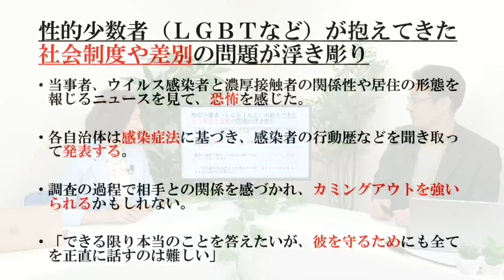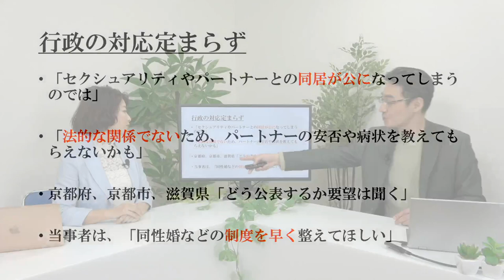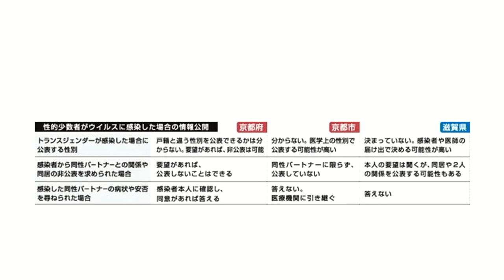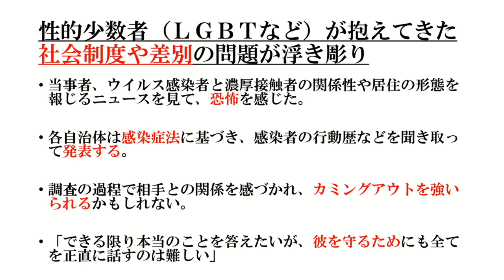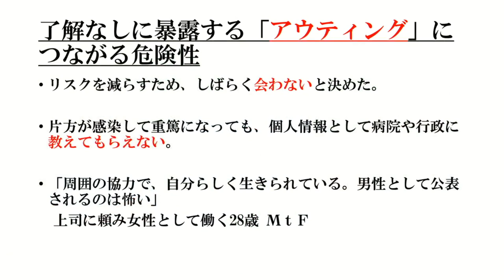小室友里のNetでWEEKENDER VOL.19 ～2021年5月15 日放送～ 新型コロナで性的少数者が苦悩「感染したら性的指向や関係が公に」パートナーとの距離も、差別の問題浮き彫り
■今回の話題
新型コロナで性的少数者が苦悩
「感染したら性的指向や関係が公に」
パートナーとの距離も、差別の問題浮き彫り

2020年10月、「男女コミュニケーション専門家」に呼称を統一。

2000年9月にシングルCD「NAKED」でインディーズデビュー。全国のタワーレコードやHMVなどで精力的にインストアライヴを敢行。01年2月24日発売の2ndシングル「Only One （of The World）」では全3曲の作詞を担当。以降の自身のシングルでは全楽曲の作詞を担当する。

2014年、新世紀プロレスと称されるプロレス団体「ドラゴンゲート」所属のヨースケ♡サンタマリア選手の入場テーマ曲「サンタマリア・ウォーク」のヴォーカリストに選出。
6月18日にポニーキャニオンより発売のオムニバスアルバム「OPEN THE MUSIC GATE -Millennials Impact-」に収録されている。

2017年8月21日、自身初のアコースティックミニアルバム「音返し〜ONGAESHI〜」をリリース。
2018年3月より毎週木曜日22時〜22時30分FMやまと、同年10月より毎週水曜日22時30分〜23時FMぎのわんにてラジオ番組「小室友里の夜サプリ☆」のパーソナリティを務める。

2019年1月、一般社団法人痴漢抑止活動センター理事に就任。痴漢を抑止するための「痴漢抑止バッジ」の啓発活動に従事。
2019年7月、一般社団法人異性間コミュニケーション協会と共同開発した講座「太陽のもと笑顔で話せるパートナーシップのための大人の性教育」をリリース。

20年10月、一般社団法人恋愛スキル協会Licomo理事に就任。婚活業界には珍しい「セックス講座」を担当。